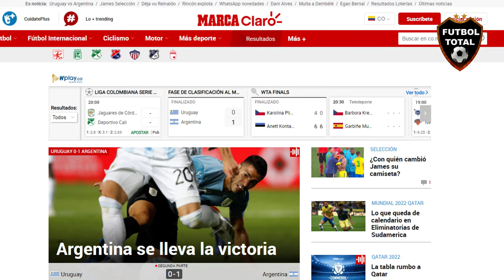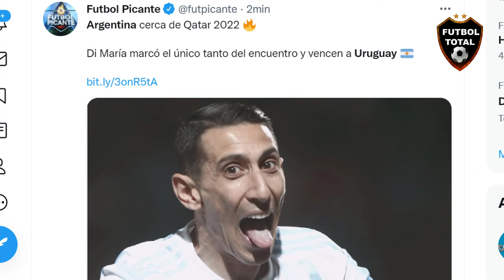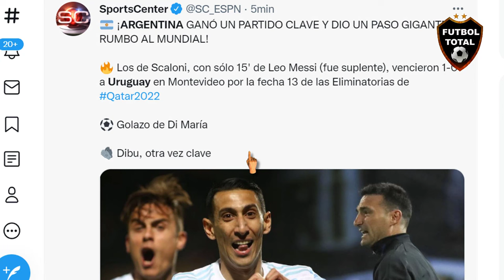ASÍ REACCIONA PRENSA SUDAMERICANA a TRIUNFO de ARGENTINA VS URUGUAY POR ELIMINATORIAS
esto dice la prensa:

ganó la Scaloneta!
Argentina Bandera de Argentina superó 1 a 0 a Uruguay con un golazo de Fideo Di María

¡GANÓ ARGENTINA! Con un golazo de Di María y un Dibu Martínez GI-GAN-TE, derrotó 1-0 a Uruguay en Montevideo.

FT. Uruguay 0-1 Argentina.

➔ La Albiceleste volvió a derrotar a La Celeste.
➔ Golazo de Di María.
➔ Dybala fue titular y asistió.
➔ Tremendo El Cuti.
➔ Otra vez muy bien Acuña.
➔ Qué importante es Dibu.
➔ Messi volvió.
➔ Uruguay estuvo cerca del empate sobre el final.

Selección Argentina:

- Ganó en Bolivia después de 15 años.

- Ganó en Perú después 16 años.

- En Venezuela después de 14 años.

- En Uruguay después de 12 años.

Argentina cerca de Qatar 2022

Di María marcó el único tanto del encuentro y vencen a Uruguay

¡GANÓ ARGENTINA Y QUEDÓ A UN PASO DEL MUNDIAL!
Derrotó 1-0 a Uruguay con gol de Di María y, si los resultados acompañan, podría sellar la clasificación a Qatar2022 en la próxima fecha.

🔔RECIBE NOTIFICACIONES CADA VEZ QUE PUBLICO UN NUEVO VÍDEO:
2. Dale Check a: "Recibir todas las notificaciones de este canal"
3. Dale a guardar